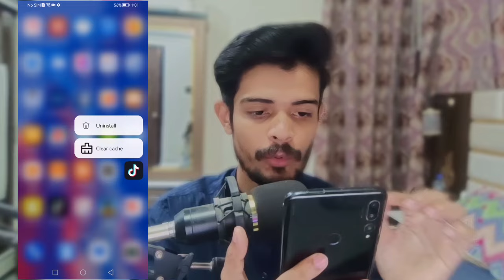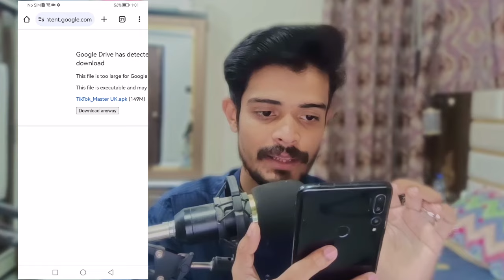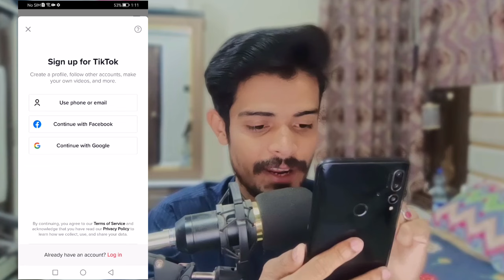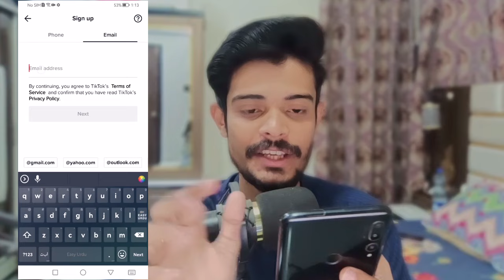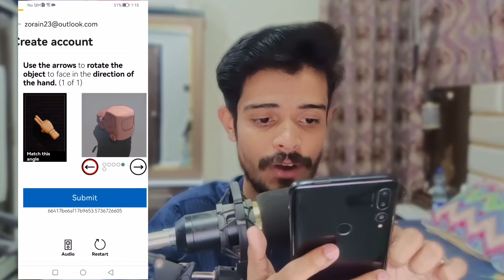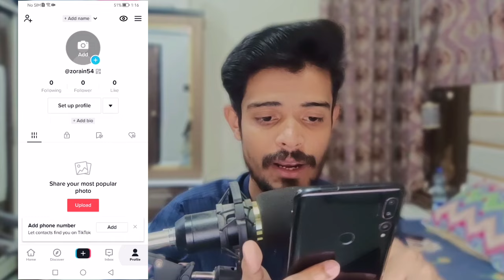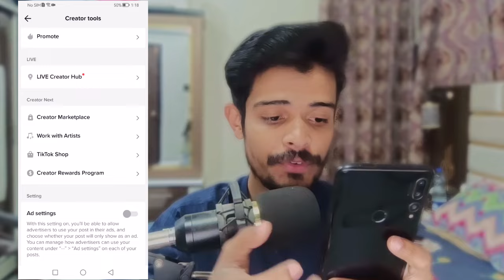How to create Tiktok UK account in Pakistan | UK TikTok Account Kaise Banay Mobile Se | Zoraintech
How to create Tiktok UK account in Pakistan | UK TikTok Account Kaise Banay Mobile Se

USA , UK Tiktok account kaise banaye , How to create usa uk tiktok account in Pakistan without vpn ,

how to create uk tiktok account in pakistan without VPN
how to make tiktok uk account in Pakistan
how to make tiktok usa account in Pakistan
how to create tiktok usa account in Pakistan

maximum number of attempts reached tiktok
maximum number of attempts reached try again later
maximum number of attempts reached tiktok problem solve

tiktok usa account in Pakistan
tiktok uk account monetization